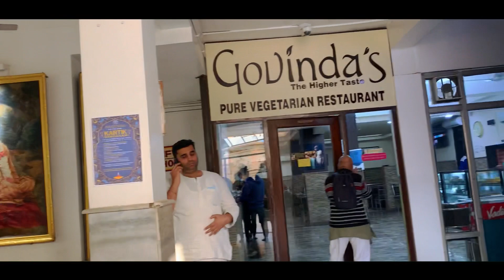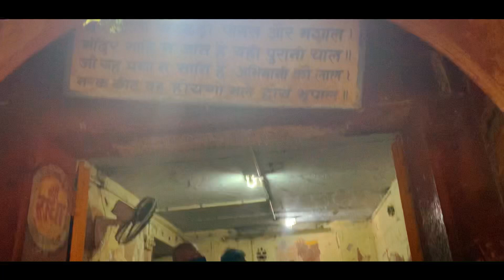Vrindavan Vlog | Aseem Sharma | Banke Bihari Mandir | Vlog No. 4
Enjoy watching this Beautiful Vlog
See u in next Vlog